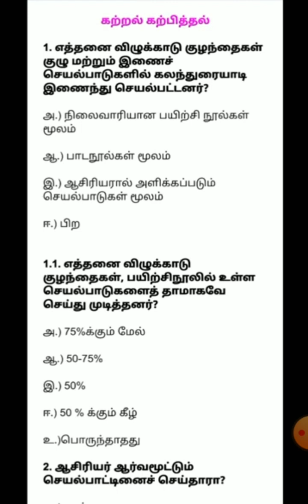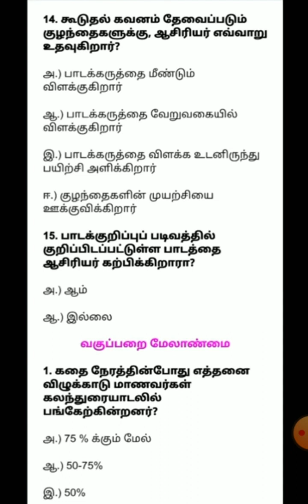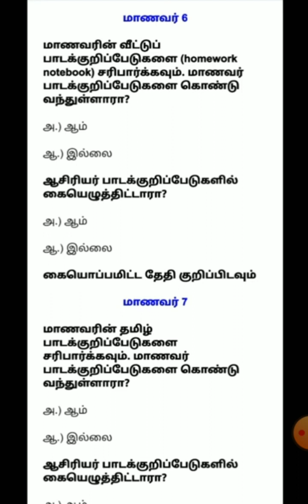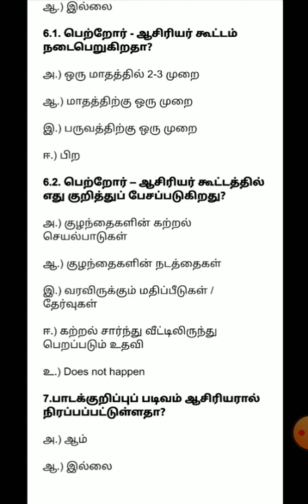எண்ணும் எழுத்தும் பள்ளி பார்வையின் போது ஆசிரியர்கள் கட்டாயம் பின்பற்ற வேண்டியவை.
எண்ணும் எழுத்தும் பள்ளி பார்வையின் போது ஆசிரியர்கள் கட்டாயம் பின்பற்ற வேண்டியவை.@asyazhiniteach3181